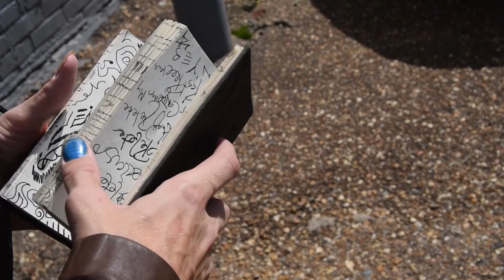Lost In The Moan "DOUBLE LIZZARD"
I made this maybe a year ago now I think. I don't remember all the music in this one but some of it is by IOK-1 and some is by myself. The others were free-to-use tracks here on the Youtube Music Library. If you recognize them please let me know.

Enjoi